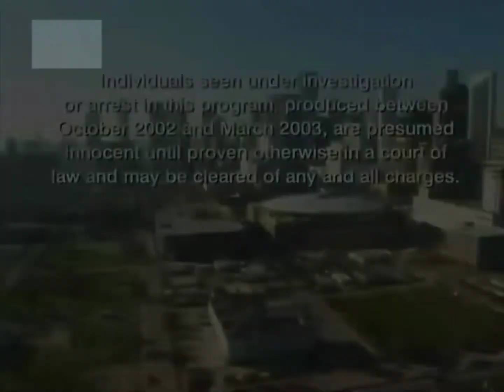Animal Cops Houston intro and Ending Credits Season 3 Episode 2 Wild Pack